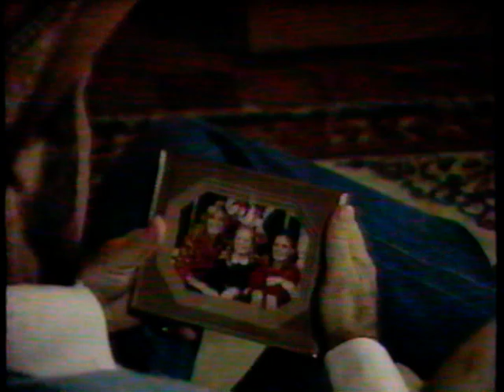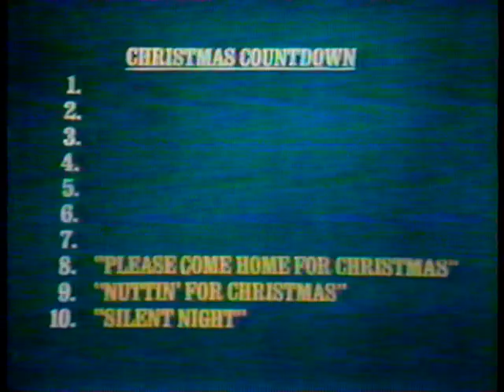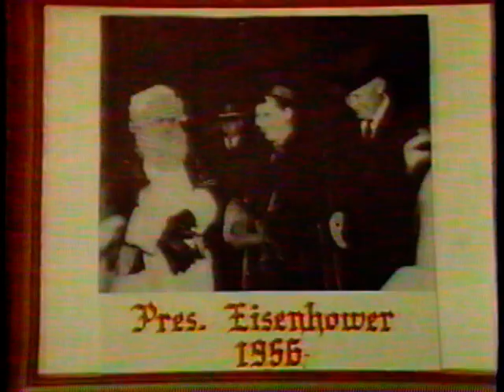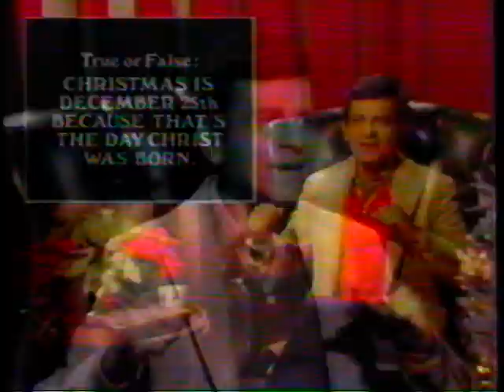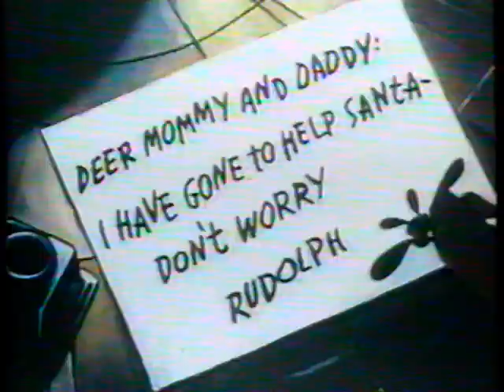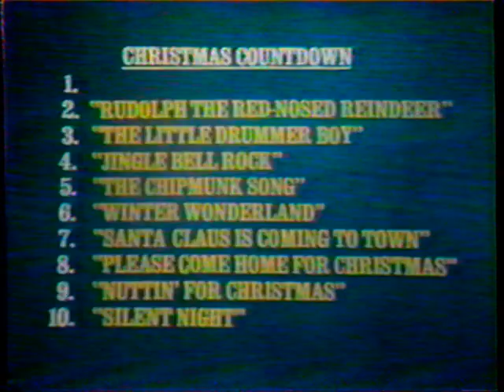American Top 10 Christmas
hosted by Casey Kasem